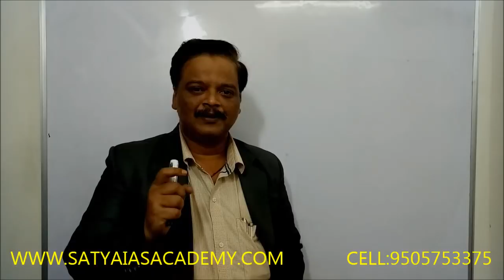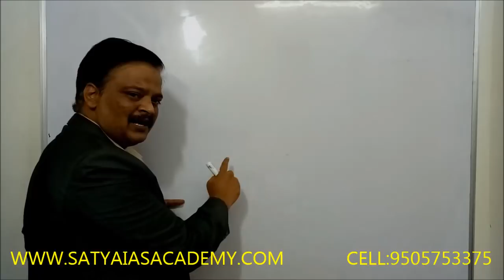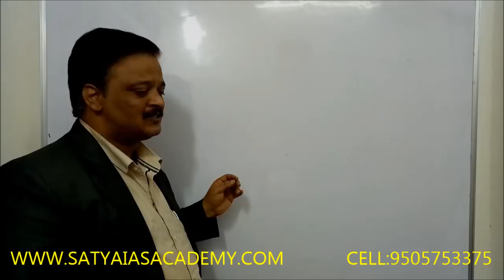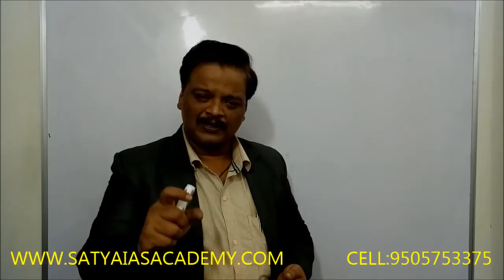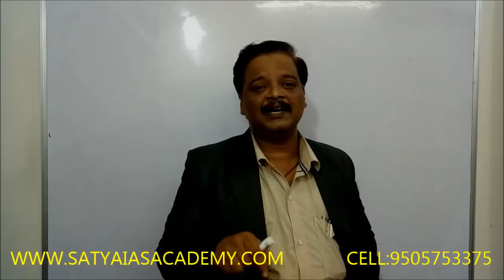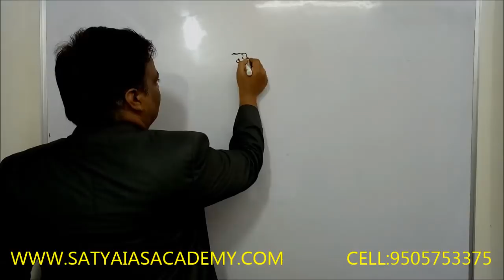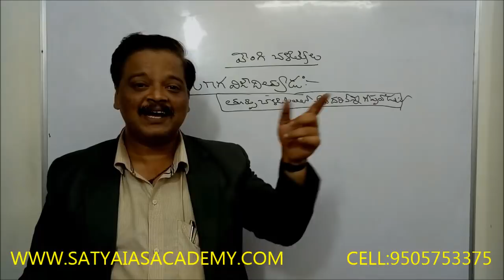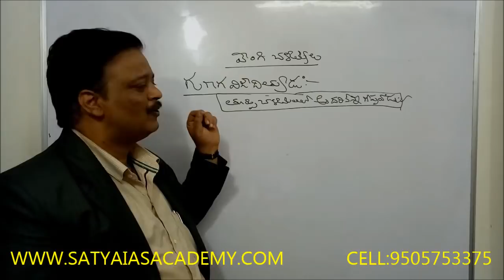AP HISTORY-35 N